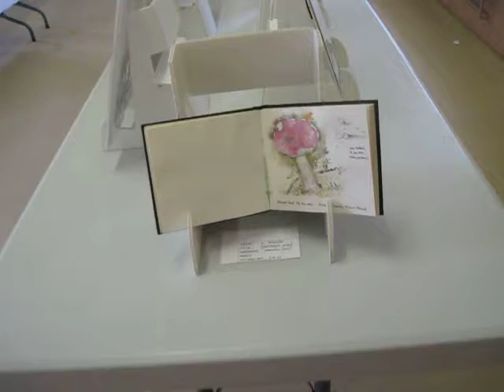Barlborough Art Exhibition 2013 (Video 2 of 2)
An exhibition of paintings from Barlborough and Clowne art groups, North East Derbyshire, at the Methodist Chapel 28th September 2013.  This video is the second of two and shows paintings by Karen, Phil and Gill.  The first video shows other members' work.